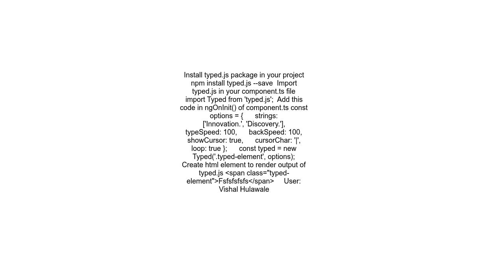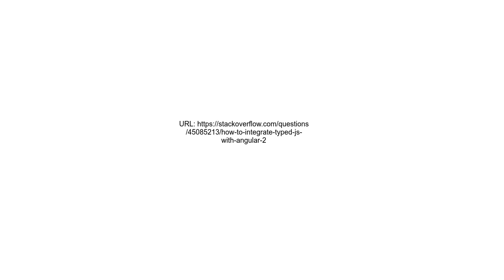How to integrate Typed js with Angular 2